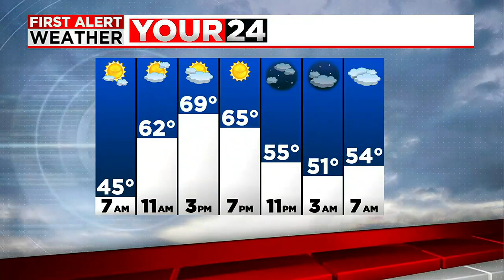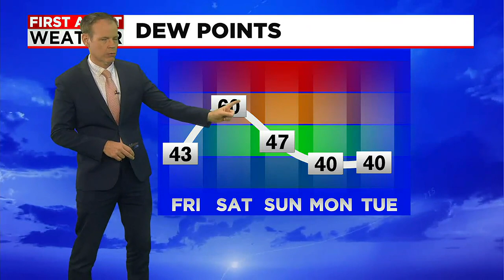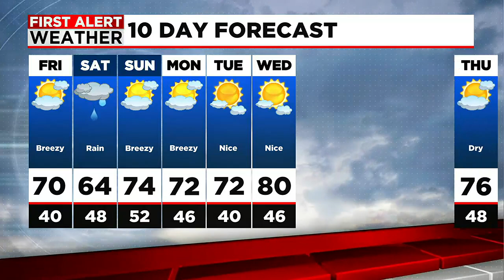Dan's Friday Morning Forecast